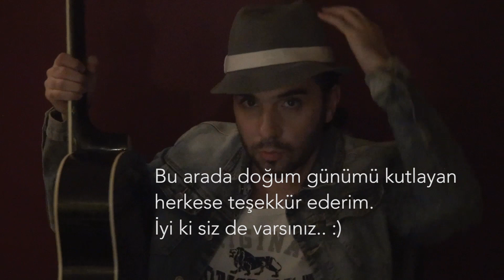İsmail YK - Hangi şarkımı canlı okumamı isterdiniz?